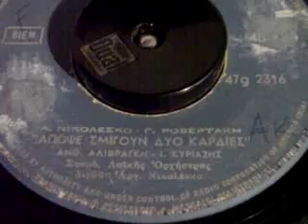ΑΠΟΨΕ ΣΜΙΓΟΥΝ ΔΥΟ ΚΑΡΔΙΕΣ ΑΝΘ ΑΛΙΦΡΑΓΚΗ&Ι ΚΥΡΙΑΖΗΣ